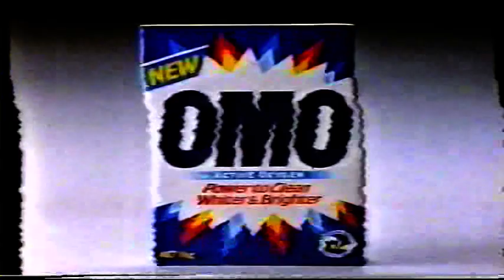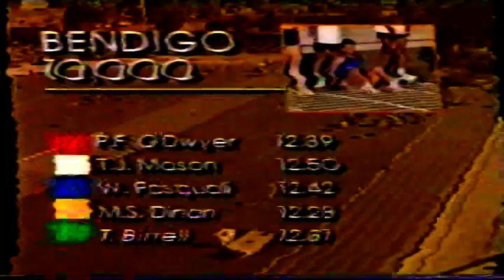Bendigo 10 000 Sun 8 March 1992